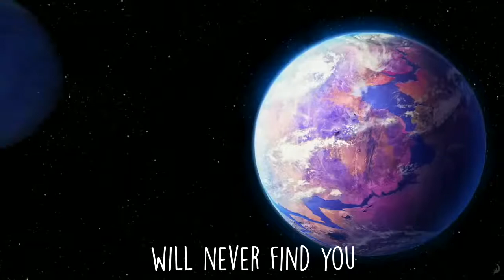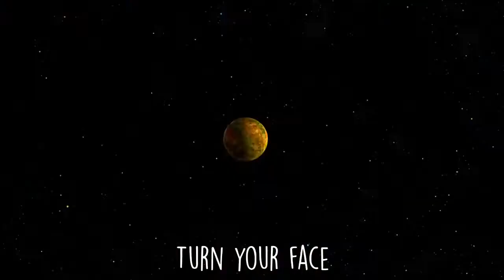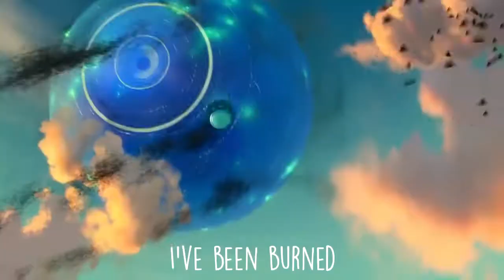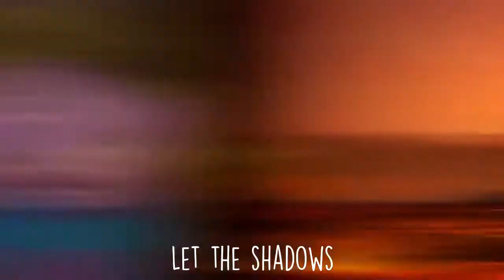Rihanna Towards The Sun feat. Ifield Community College Choir